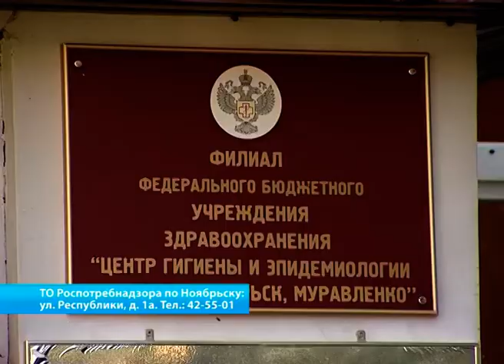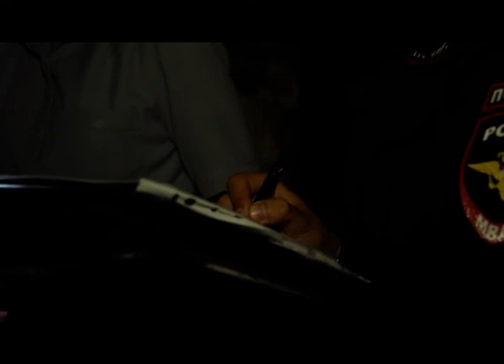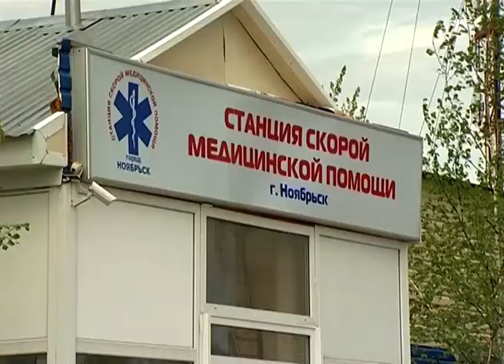19.08.2016 Новости Нашего Города г.Ноябрьск